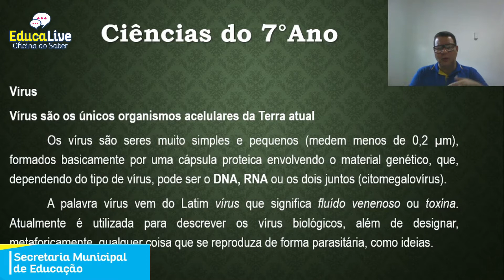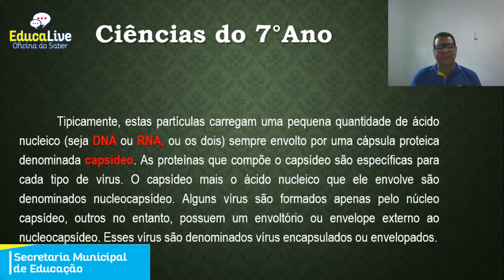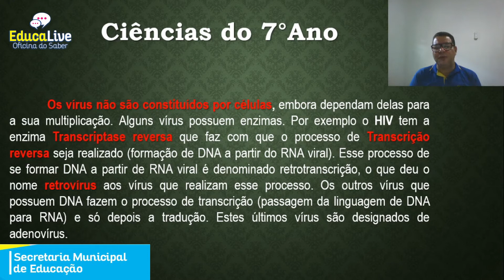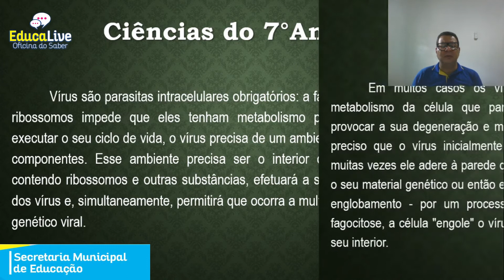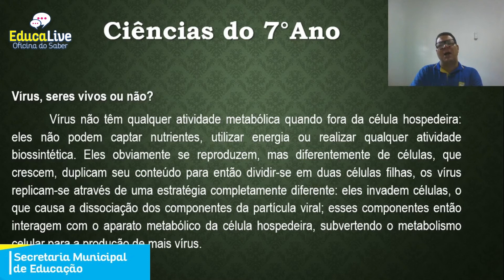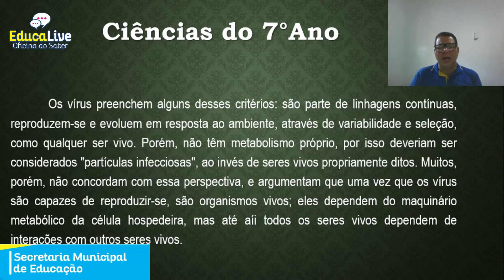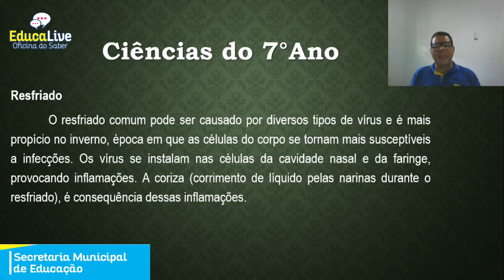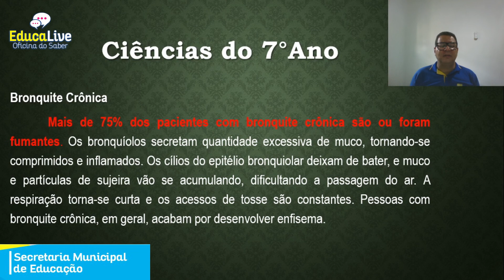Aula 19 - ciências - 7º ano